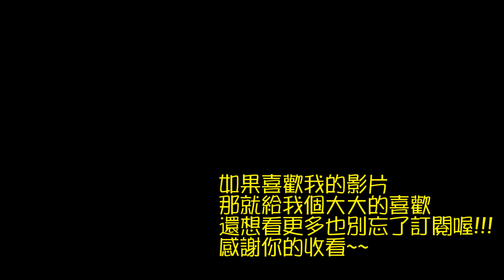[遊戲]Duel links遊戲王 我平常刷孔雀舞的隊伍 7000+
只能組出這隊XD
只要沒出射手勝率都可以滿高的!!
我的推特已經開始啟用囉!
你關注了嗎??